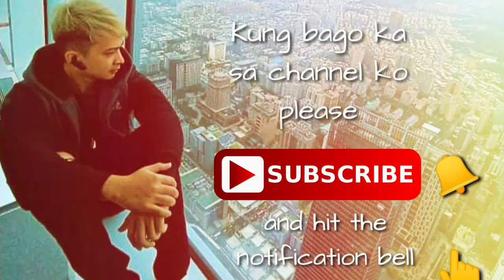Wangyu Valley Trail in Keelung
One of my best adventure in Taiwan

How to go in Wangyu Valley?

Train go to Keelung then Bus to Wangyu valley.

Have fun and keep safe guys 😉